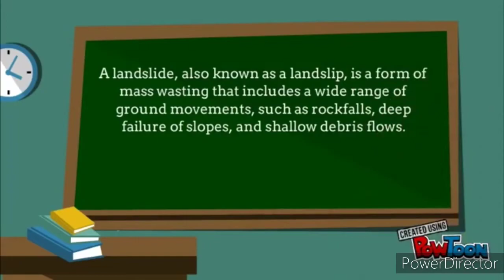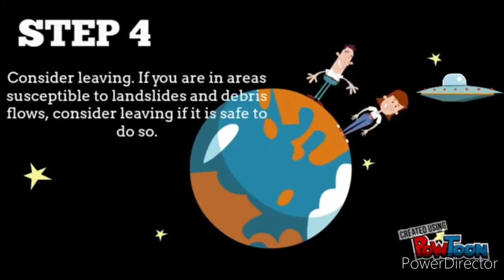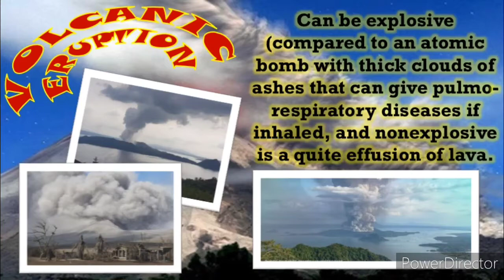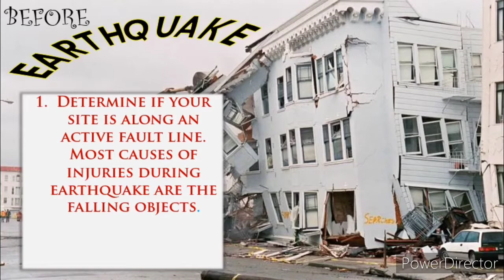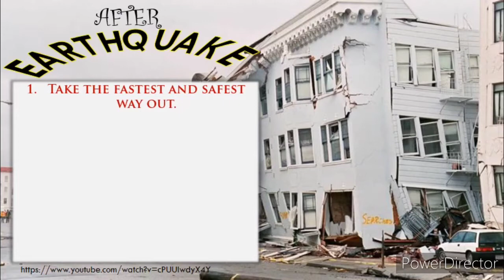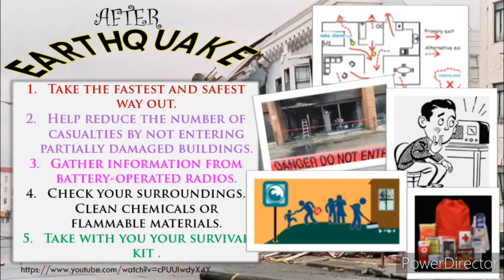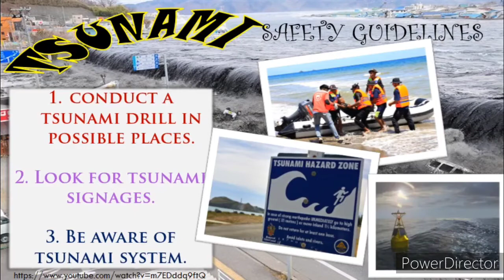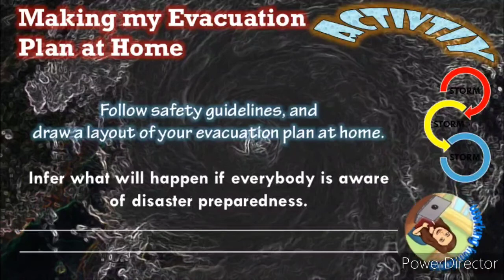Safety Guidelines (Landslide, Volcanic Eruption, Earthquake and Tsunami) || Health 4 || Quarter 4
Safety Guidelines during Landslide, Volcanic Eruption, Earthquake and Tsunami || Health 4 || Quarter 4

Let us enjoy while learning.

GOD BLESS 🙏😇🙏